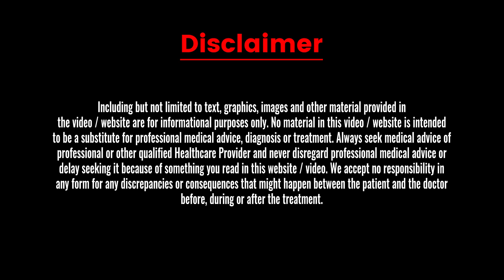কিডনি পাথর এর আধুনিক চিকিৎসা | Modern treatment of kidney stones | Ep.:526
Discover the revolutionary RIRS technique for kidney stones! Dr. Shashanka Dhanuka, a top urologist in Kolkata, explains how this advanced procedure offers a scarless and highly accurate solution. With minimal discomfort and a rapid recovery time of just one day, RIRS is a game-changer for kidney stone patients.